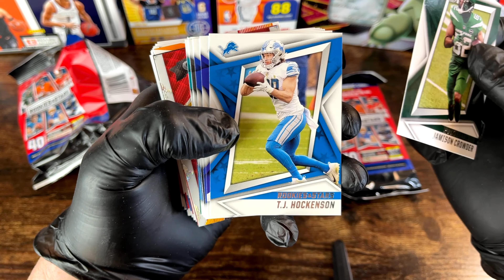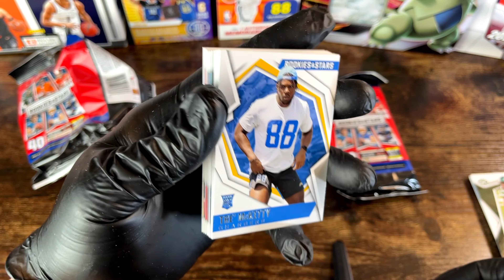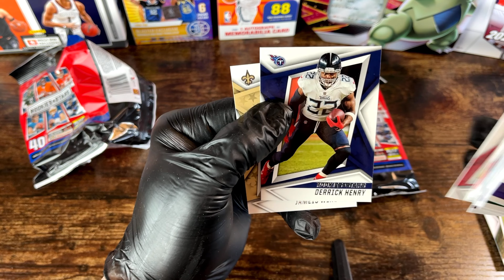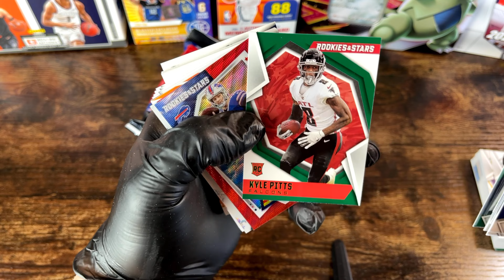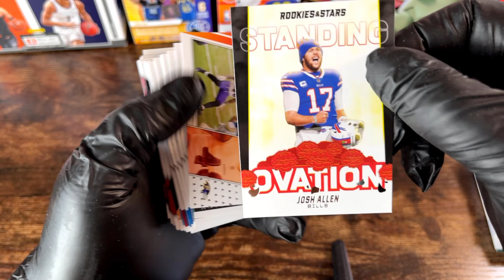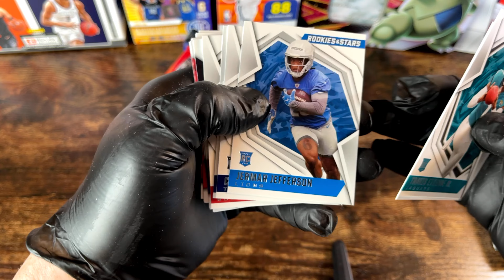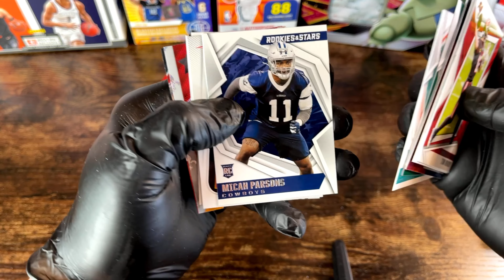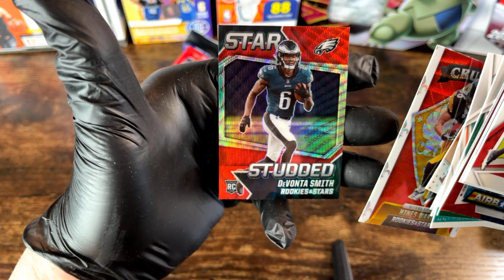🏈Card openings - Panini football fat packs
Card openings of 2 fat packs rookies and stars